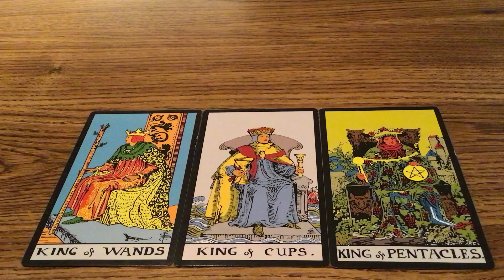関係アドバイス！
1. 私は引力の法則の文章を作ります。
私の文章の価値はこれです:
11 文章は 三百万¥x11 です。

2. 私はタロットカードリーディングをあげます。

3. 私はあなたに商品の本を作ります。
二百万円から、一千百万円までできます。

4. 自己防衛スキルが教えます。

5. あなたはあなたの外国語のスキルを改善したいですか。

6. コンサルティング二百万円。

メールをしたいたら、LinkedIn (Ben Tribby)　に送ってください。